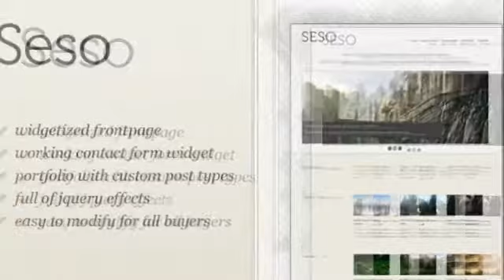Seso Wordpress Theme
Update &#8211; 04/17/11 &#8211; Version 2.0 Released! Whole new Admin page &#38; new functionalities Social icons added Author box WP 3 .1.1 Compatible Update &#8211; 03/31/11 Fixed every bug usin...